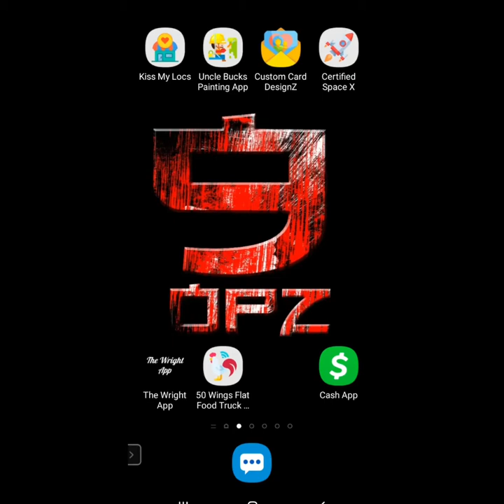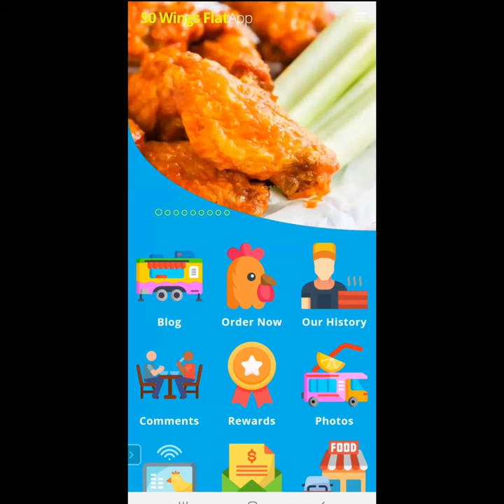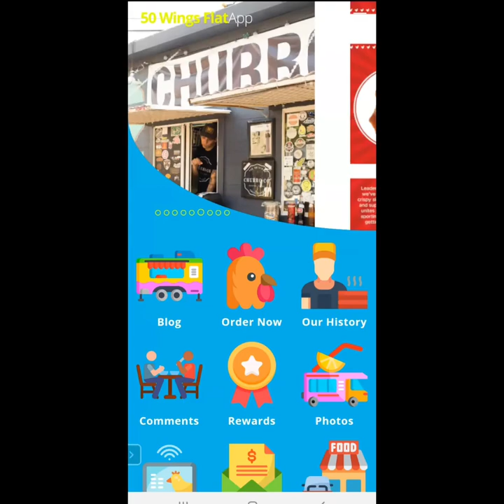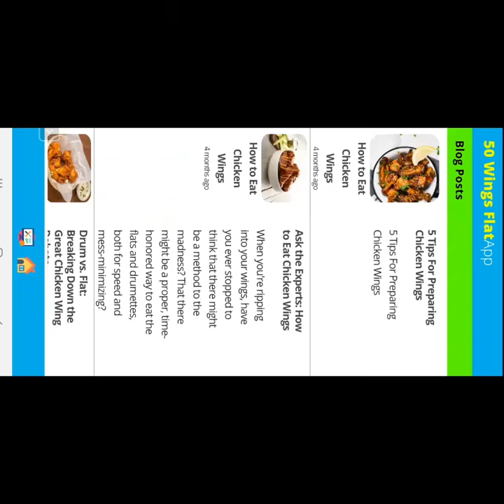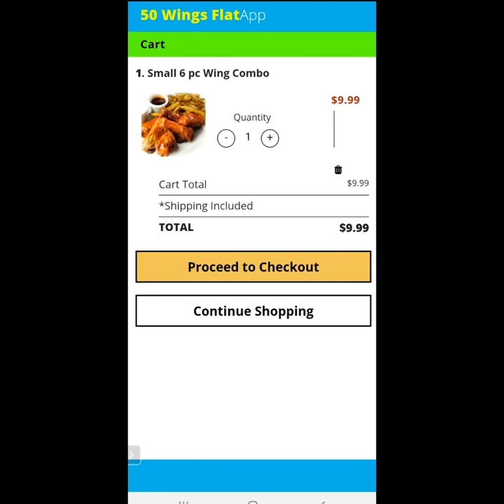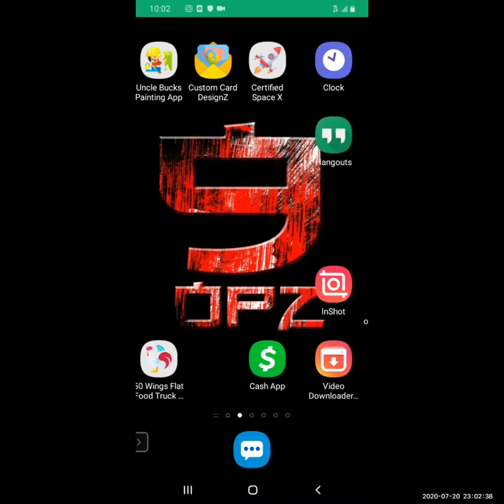TaNK Bo$$ AppZ Guest Checkout Feature Pt 1